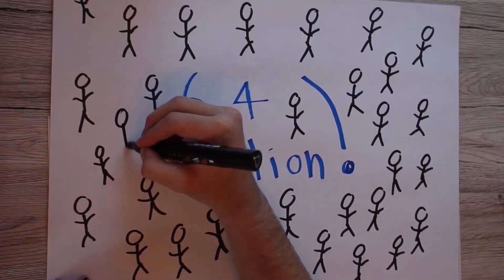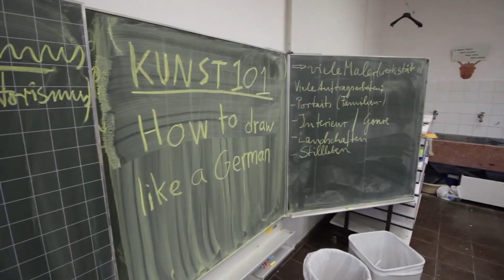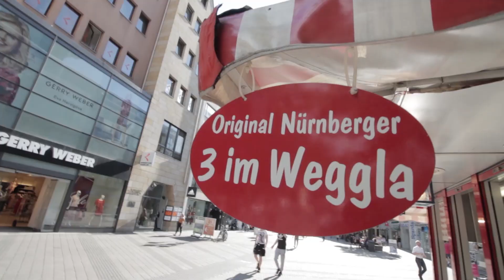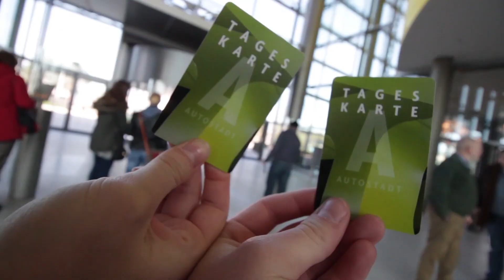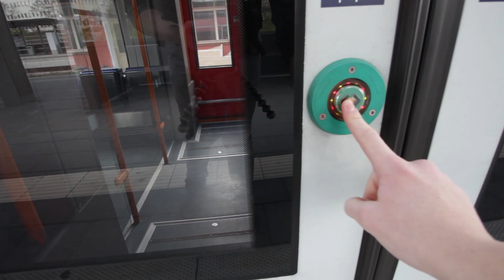Top 10 CBYX Vocational Memories | Germany Exchange Program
From Oktoberfest in Munich to Karneval in Koln, living in Germany as an American exchange student (CBYX) in 2015 was one of the best experiences of my life. In this video I break down my favorite memories and travels, comparing the US and Germany along the way.

Related Videos | Ordered Chronologically By Topic

(1) Oktoberfest in Munich

(2) Willy Wonka Filming Locations in Munich

(3) Traditional German Restaurants

(4) German High School

(5) Christmas in Nuremberg

(6) Karneval in Cologne

(7) The Autostadt in Wolfsburg

(8) Working with Germans

(9) Sommerrodelbahn

(10) Busses and Trains

(11) Essen in Essen

TimeCodes
(0:00) Intro
(0:47) Oktoberfest in Munich
(2:21) Willy Wonka Filming Locations
(2:52) Traditional German Restaurants
(3:57) German High School "Gymnasium"
(6:27) Christmas in Nuremberg
(7:57) Karneval in Cologne
(8:52) The Audtostadt in Wolfsburg
(9:47) Working with Germans
(11:23) Sommerrodelbahn
(12:17) Trains and Buses
(13:16) Bonus Memory
(13:45) Closing Thoughts

A Video by Austin Perkins
Otter Space Productions 2021